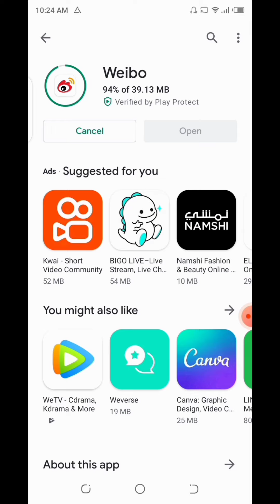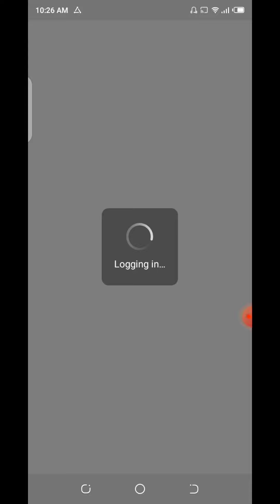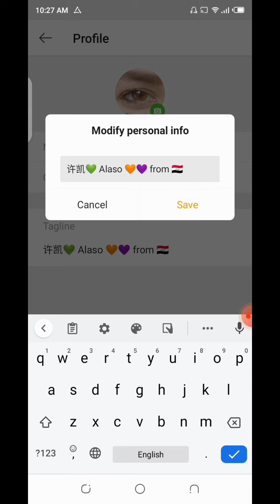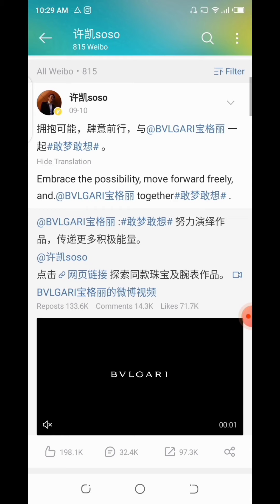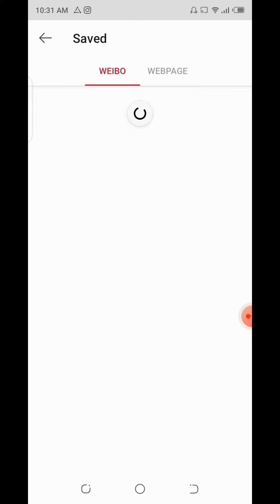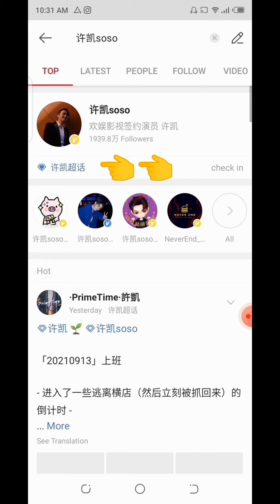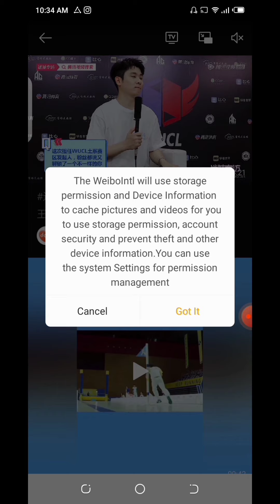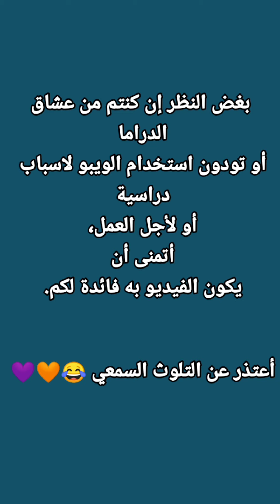كيف أعمل حساب ويبو، و كيف أستخدمه.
بناءاً على طلبكم، أنا لست خبيرة في هذا المجال لكن حاولت وضع كل المعلومات التي لديّ في هذا الفيديو.
أتمنى أن يفيدكم.